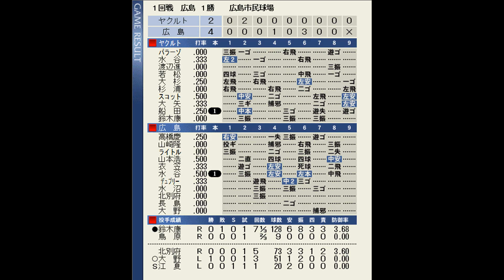【仮想CSシリーズ】あの時代にCSがあったら！？1980年セリーグFINALステージ広島VSヤクルト第1戦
1980年セリーグ仮想CSファイナルステージ
※リーグ優勝の広島は1勝アドバンテージ
第1戦
1位広島　VS　2位ヤクルト